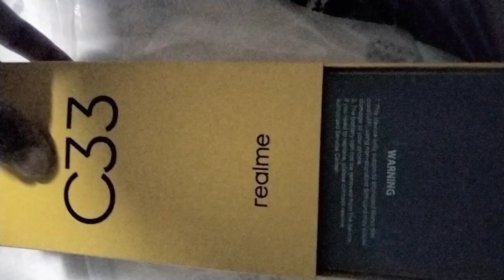realme c33 new phone musebvlog#